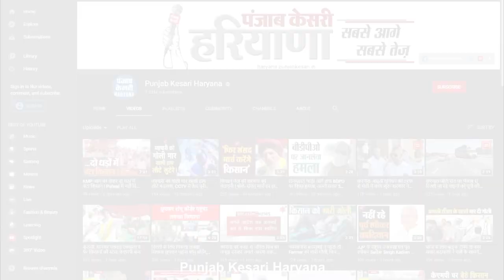तेज रफ्तार कार ने बाइक को मारी टक्कर, हादसे में बुजुर्ग की मौत उसकी पत्नी घायल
तस्वीरें में जिस शख्स की तस्वीर आप देख रहे है ये पूर्व सैनिक राजेंद्र है जो गांव राठधाना से थे. अब वो इस दुनिया में नहीं रहे...एक तेज रफ्तार कार ने उनकी बाइक को उस समय टक्कर मार दी जब वो अपनी पत्नी के साथ घर का कुछ सामान लेने के लिए निकले थे. इस हादसे में उनकी मौके पर मौत हो और उनकी पत्नी गंभीर रूप से घायल हो गई जो सिविल अस्पताल के आईसीय़ू में मौत और जिंदगी से जंग लड़ रही है